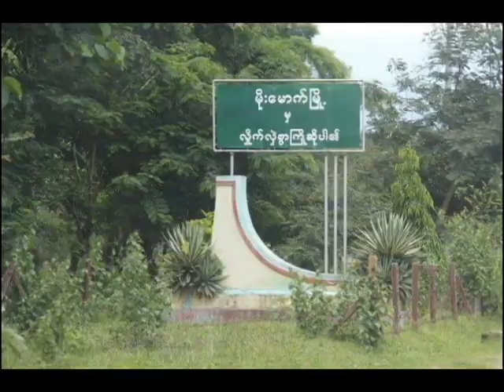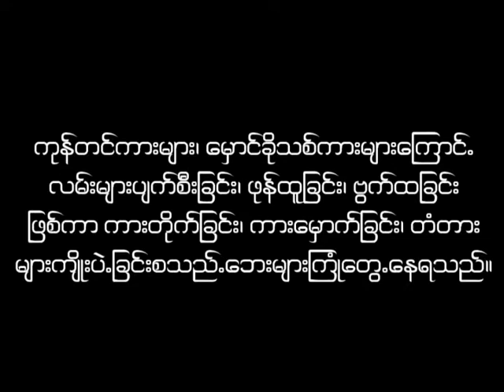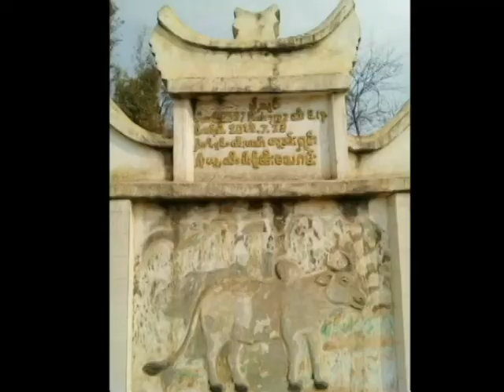Participatory Video: The Rough road (Rural Development, Bamauk)